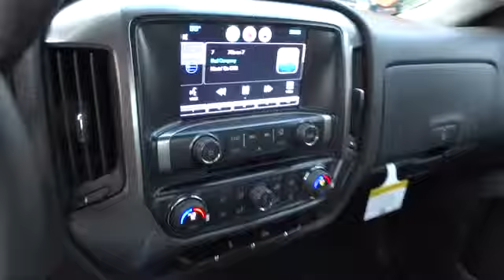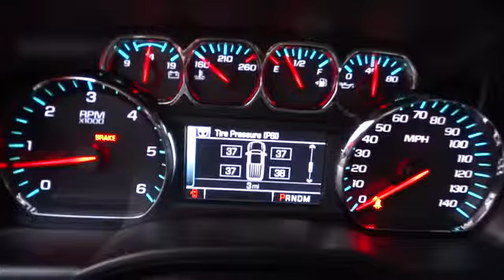2014 Chevrolet Silverado 1500 Redding, Eureka, Red Bluff, Chico, Sacramento, CA EG348306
2014 Chevrolet Silverado 1500  - Stock#: EG348306 - VIN#: 3GCUKREH6EG348306

Satellite Radio, Heated Mirrors, Onboard Communications System, CD Player, 4x4, ENGINE, 4.3L FLEXFUEL ECOTEC3 V6 WITH... SUMMIT WHITE exterior and JET BLACK / DARK ASH interior, LT trim. FUEL EFFICIENT 22 MPG Hwy/17 MPG City! SEE MORE!br /br /KEY FEATURES INCLUDEbr /Heated Mirrors, 4x4, Satellite Radio, CD Player, Onboard Communications System Keyless Entry, Privacy Glass, Steering Wheel Controls, Electronic Stability Control, 4-Wheel ABS. br /br /OPTION PACKAGESbr /ALL STAR EDITION includes (AG1) driver 10-way power seat adjuster with (AZ3) bench seat only, (CJ2) dual-zone climate control, (BTV) Remote Vehicle Starter system, (IO5) MyLink 8 Diagonal Color Touch Screen audio system, (UVC) Rear Vision Camera, (C49) rear-window defogger and (KI4) 110-volt power outlet and 18 aluminum wheels (Includes (Z82) Trailering Package, (G80) locking differential, (PZX) 18 x 8.5 aluminum wheels and (T3U) fog lamps. REAR VISION CAMERA WITH DYNAMIC GUIDE LINES, ENGINE, 4.3L FLEXFUEL ECOTEC3 V6 WITH ACTIVE FUEL MANAGEMENT, DIRECT INJECTION AND VARIABLE VALVE TIMING includes aluminum block construction with FlexFuel capability, capable of running on unleaded or up to 85% ethanol (285 hp [212 kW] @ 5300 rpm, 305 lb-ft of torque [413 Nm] @ 3900 rpm) (STD), TRAILERING PACKAGE includes trailer hitch, 7-pin and 4-pin connectors, REMOTE VEHICLE STARTER SYSTEM, 1LT PREFERRED EQUIPMENT GROUP includes standard equipment. br /br /VISIT US TODAYbr /Are you browsing other Mt. Shasta or Red Bluff Chevrolet dealerships? Don't buy until you visit Lithia Chevrolet of Redding. Our inventory includes the popular Chevy Cruze, the versatile Chevy Suburban and the powerful Chevy Silverado pickup truck. Browse our entire inventory of cars, trucks and SUVs. If you find one that you like br /br /Horsepower calculations based on trim engine configuration. Fuel economy calculations based on original manufacturer data for trim engine configuration. Please confirm the accuracy of the